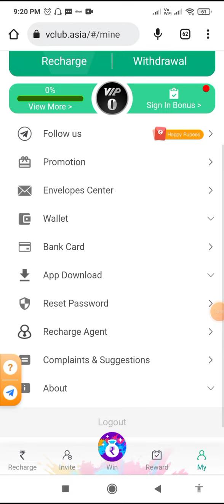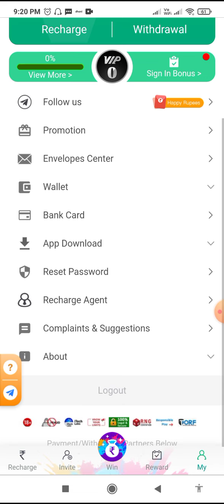Best Earning App 2023 Rs 18000/- Maney Making App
Hi guys

i will show in this : best money making app 2023, best earning app,  money making app